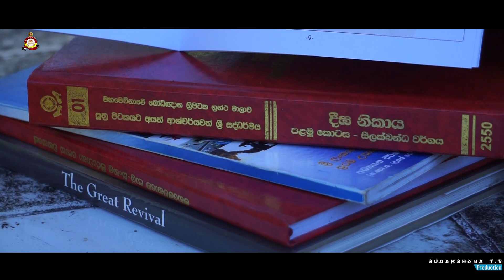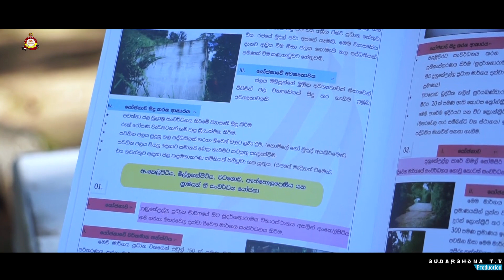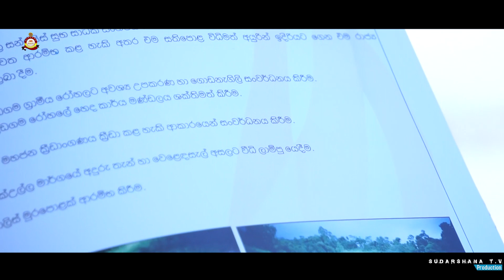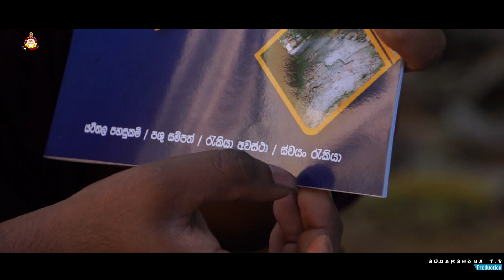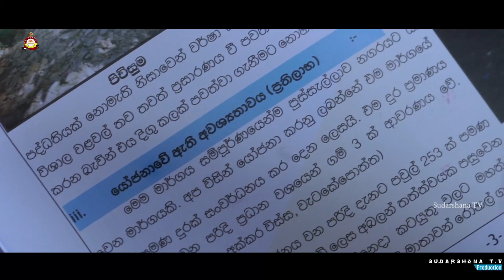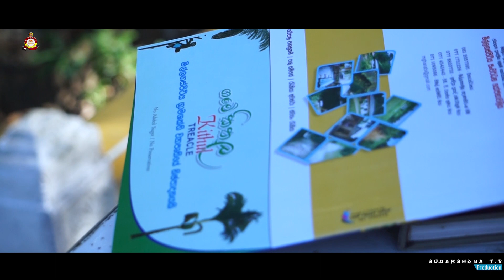බලධාරීන්ගේ අවධානය පිණිසයි (Development proposals) SudarshanaTV (මිල්ලගහමුල ඤාණාභිවංශ හිමි)